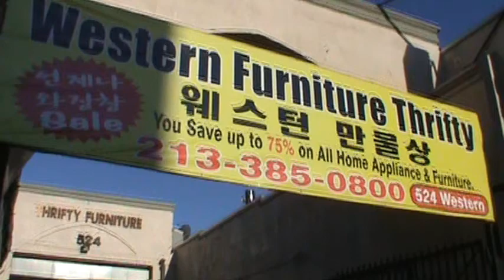Werstern Furniture Thrifty - Commercial By Calculator Guys Studio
Your Welcome to come to  Werstern Furniture Thrifty 524 S Western Ave,. Los Angeles, CA 900020 OPEN from Mon. - Sat. 10am -7pm Sun. 11am - 4pm.